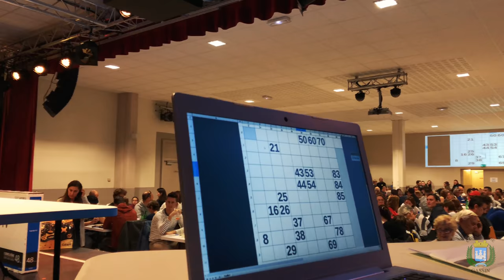Super loto de l'OMACL 2017 à Gassin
Le grand loto 2017 de L'OMACL a réuni plusieurs centaines des personnes à Gassin !